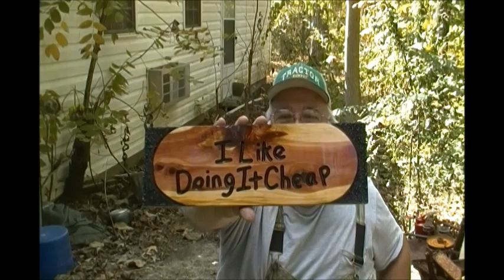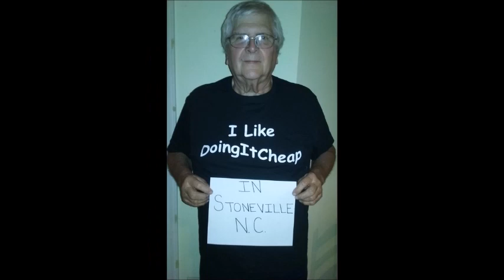PawPaw's Saturday Afternoon Root Beer Chat 10 29 16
Check out what one of my subscribers does to make some pocket money !!